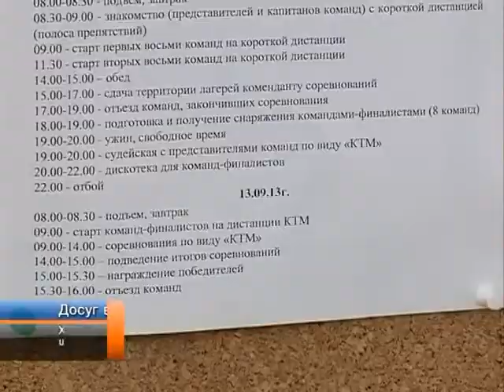31 городской туристический слет школьников стартовал.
Наедине с природой. В Новом Уренгое стартовал 31 туристический слёт учащихся образовательных учреждений. Его цель -- популяризация здорового образа жизни, формирование у подростков навыков выживания в экстремальных условиях, повышение туристского мастерства.